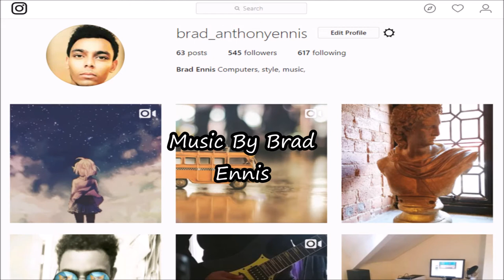PCA Manchester show